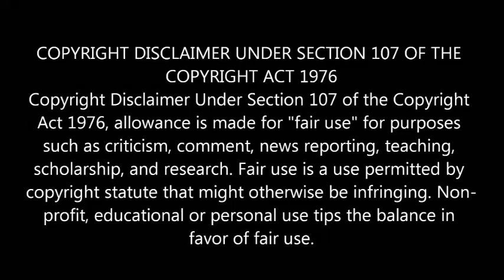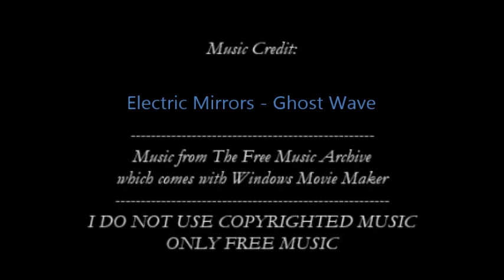MORE SHAPESHIFTING AND DEMONIC ENTITIES IN FILMS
All music used in this video is by Electric Mirrors - Ghost Wave, and is available from the free music archive which is available with windows movie maker. I only use FREE music. All of my videos are NOT monetised.